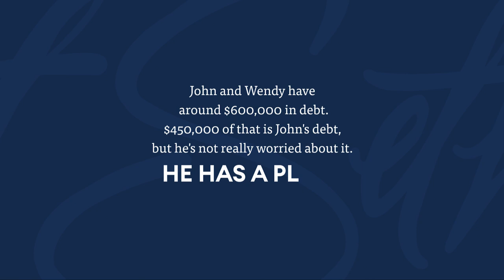John and Wendy: My wife didn't know I had $450,000 of debt | I Will Teach You to Be Rich Podcast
Wendy knew John was in debt, but she only found out the actual number the day before their conversation with me – and it’s over $450,000! John insists that everything is under control, but Wendy doesn’t believe him.
Listen to my full conversation with John and Wendy on Tuesday.